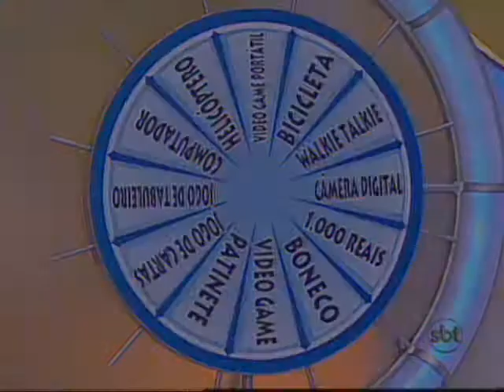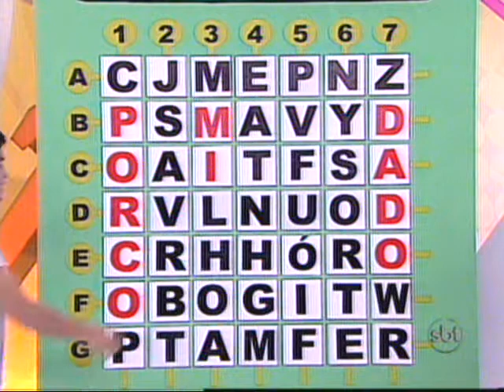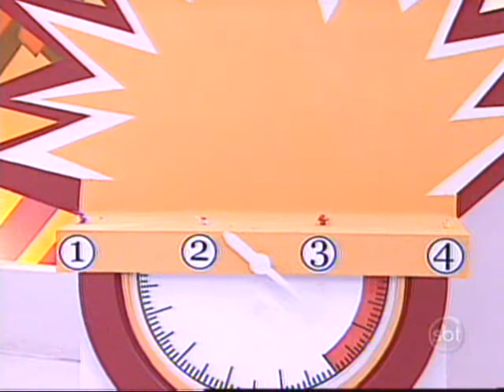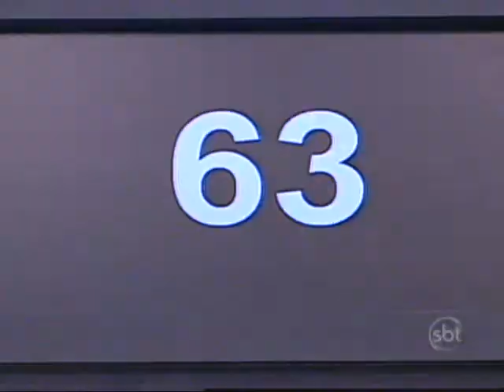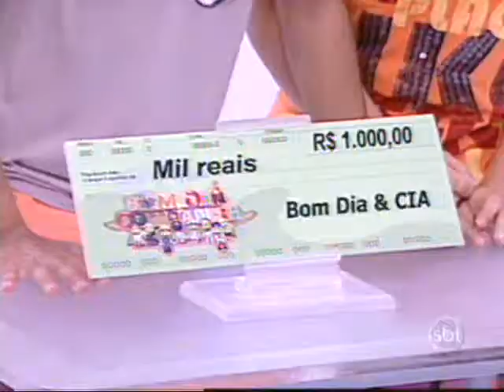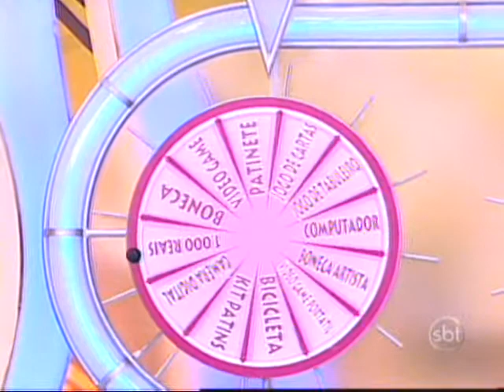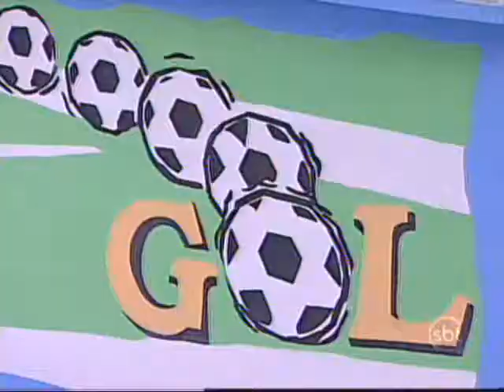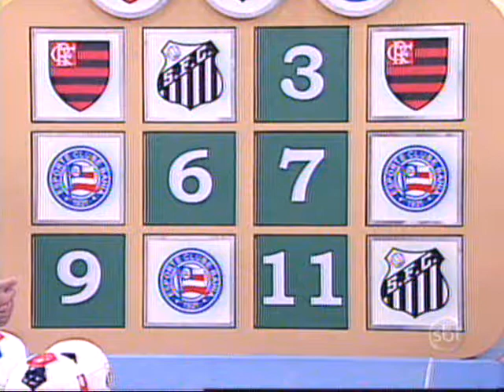Bom Dia e Cia (13/03/2012)